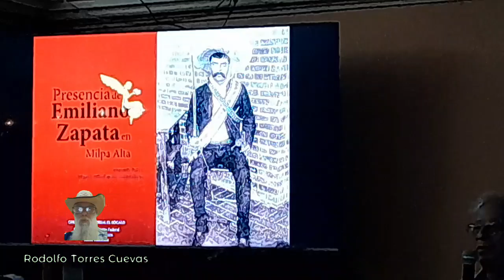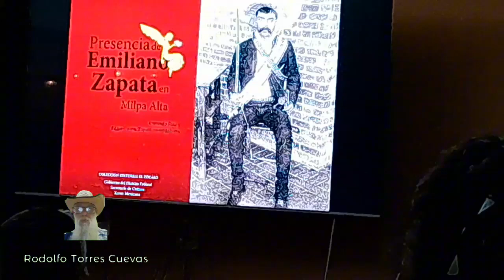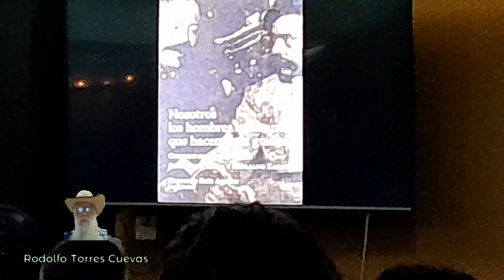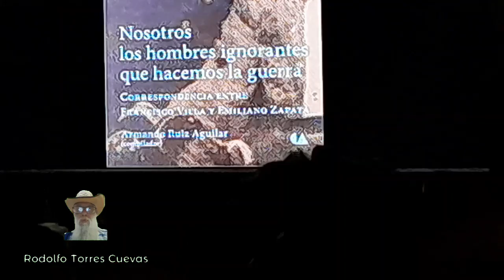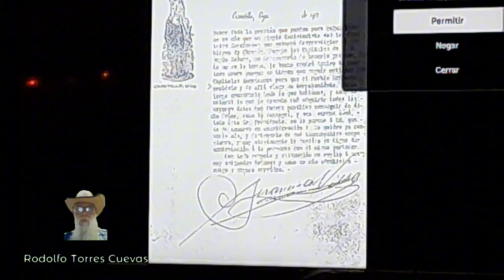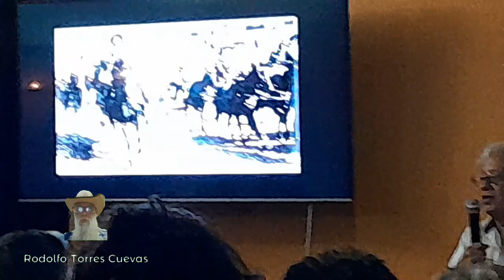30 JUL 2024 PUERTO DE VERACRUZ VIDEO 12 CON FRANCISCO VILLA BETANCOURT